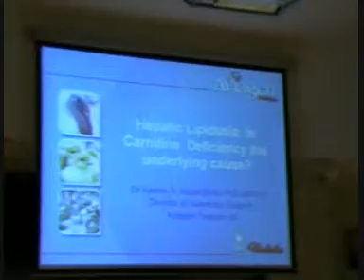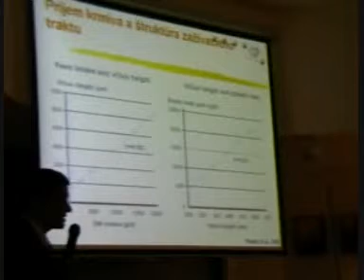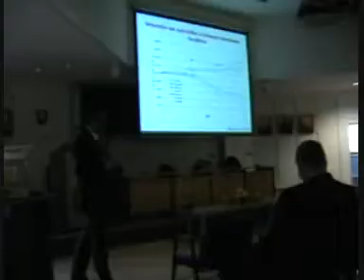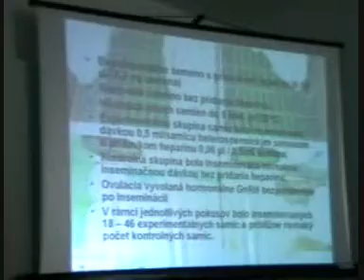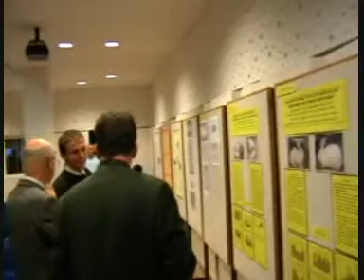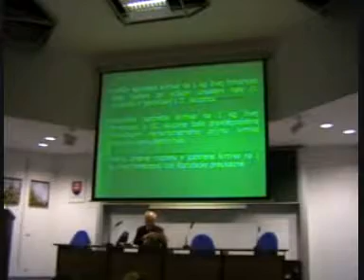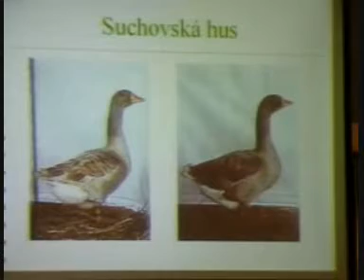2. medzinárodné hydinárske dni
poultry conference